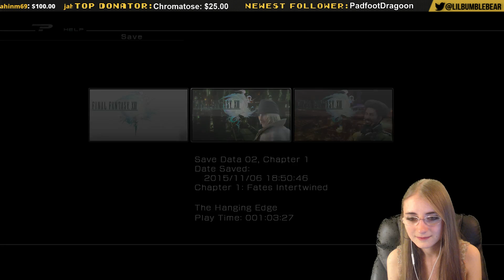Final Fantasy XIII Blind Gameplay Part 1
Final Fantasy XIII is a science fantasy role-playing video game developed and published by Square Enix for the PlayStation 3 and Xbox 360 consoles and later for the Microsoft Windows operating system. Released in Japan in December 2009 and international in March 2010, it is the thirteenth title in the mainline Final Fantasy series. The game includes fast-paced combat, a new system for the series for determining which abilities are developed for the characters called "Crystarium", and a customizable "Paradigm" system to control which abilities are used by the characters. Final Fantasy XIII includes elements from the previous games in the series, such as summoned monsters, chocobos, and airships.

The game takes place in the fictional floating world of Cocoon, whose government, the Sanctum, is ordering a purge of civilians who have supposedly come into contact with Pulse, the much-feared world below. The former soldier Lightning begins her fight against the government in order to save her sister who has been branded as an unwilling servant to a god-like being from Pulse, making her an enemy of Cocoon. Lightning is soon joined by a band of allies, and together the group also become marked by the same Pulse creature. They rally against the Sanctum while trying to discover their assigned task and whether they can avoid being turned into monsters or crystals at the completion.

Development began in 2004, and the game was first announced at Electronic Entertainment Expo (E3) 2006. Final Fantasy XIII is the flagship title of the Fabula Nova Crystallis collection of Final Fantasy games and is the first game to use Square Enix's Crystal Tools engine. Final Fantasy XIII received mostly positive reviews from video game publications, which praised the game's graphics, presentation, and battle system. The game's story received a mixed response from reviewers, and its linearity compared to previous games in the series was mostly criticized. Selling 1.7 million copies in Japan in 2009, Final Fantasy XIII became the fastest-selling title in the history of the series. As of 2017, the game has sold over 7 million copies worldwide on consoles. The Microsoft Windows version has sold over 746,000 copies according to SteamSpy. A sequel, titled Final Fantasy XIII-2, was released in December 2011 in Japan and in February 2012 in North America and PAL regions. A second sequel, titled Lightning Returns: Final Fantasy XIII, which concludes Lightning's story and the Final Fantasy XIII series, was released in November 2013 in Japan and in February 2014 in North America and PAL regions. In September 2014, Square Enix announced the Final Fantasy XIII series has been widely successful and has shipped over 11 million copies worldwide.

On November 13, 2018, it was added to Xbox One Backward Compatibility along with its sequels making it playable on the console. It is also Xbox One X Enhanced allowing it to run at a higher resolution.